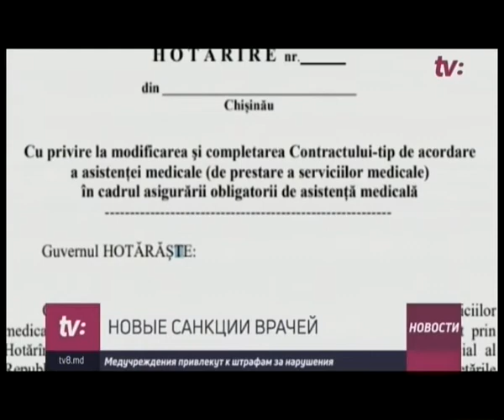НОВОСТИ С ЮЛИЕЙ БУДЕЧ /19.01.18/